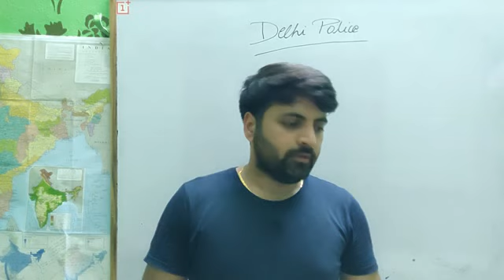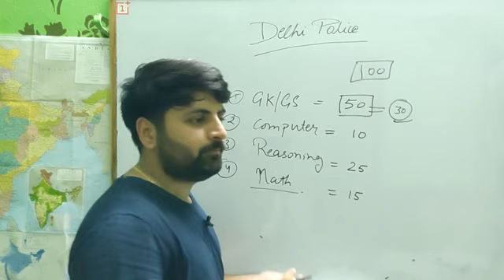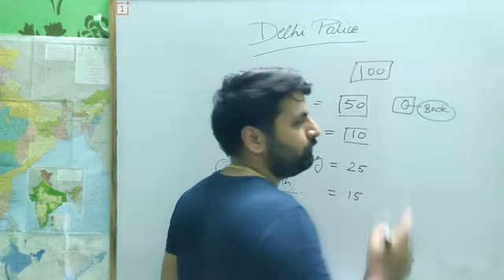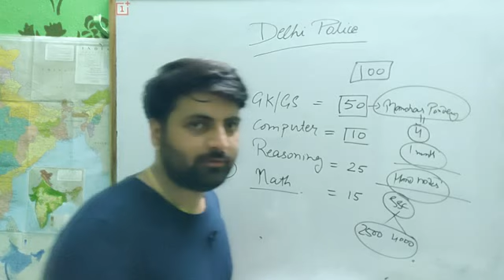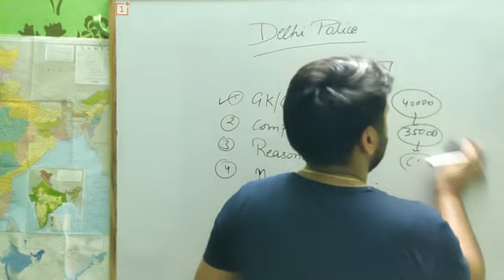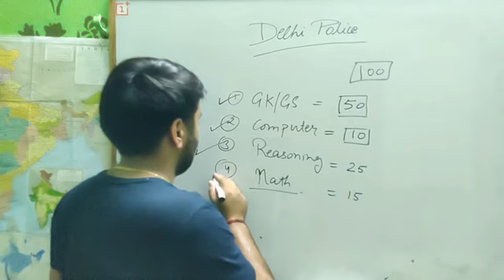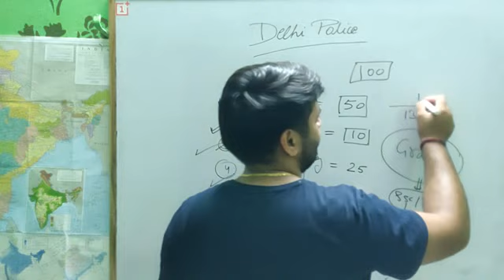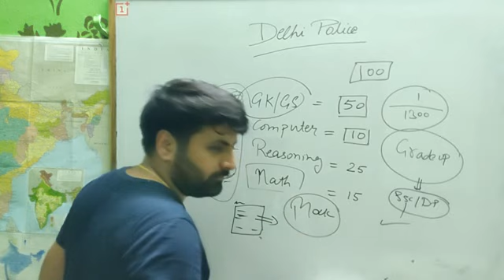BOOKS & STRATEGY FOR DELHI POLICE | SPECIAL BATCH | Ankur Chaprana | MentorJi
LiveUpX™ Academy (X Academy)  is an incredibly personalized tutoring platform for you, while you are staying at your home. We have 100+ professional tutors , from the most reputed institutions, schools and colleges. We provide classes for SSC, CGL, DPP, UPP, CBSE and ICSE Board & JEE and NEET entrance exam preparation and classes for government jobs applicants at very affordable prices. Revision notes and formula sheets are shared with you, for grasping the toughest concepts. Regular Quizzes, Subjective & Objective Tests promote your regular practice of the topics with a Q&A section to discuss your all doubts with your tutors as well as your friends.